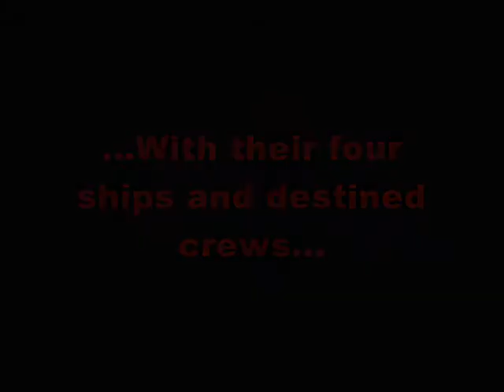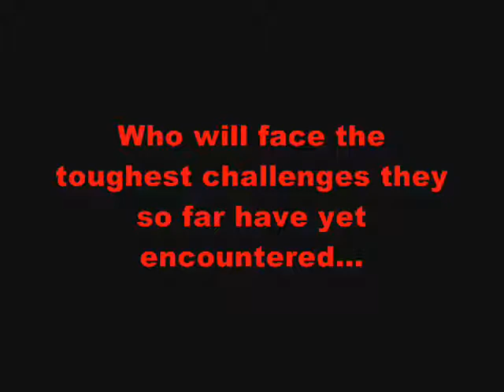Destinys Coming Final Moments Promo 2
2nd promo vid for Destiny's Coming: Final Moments